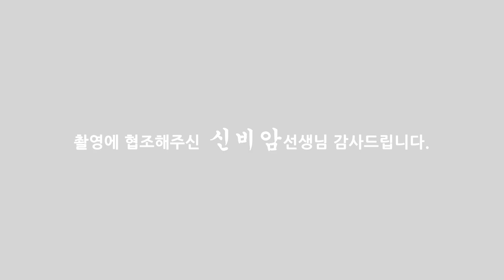(용한점집) 2020년 하반기 대박나는띠!! [점점tv정주행하기]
★★★★ 신비암 선생님의 채널이 궁굼하다면??★★★★
                            ↓↓ 아래로 이동 ↓↓